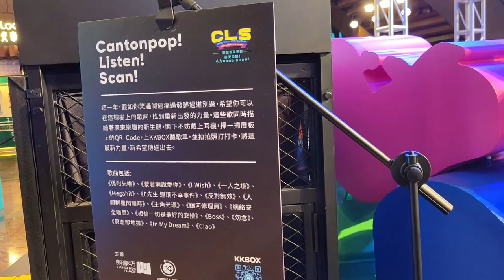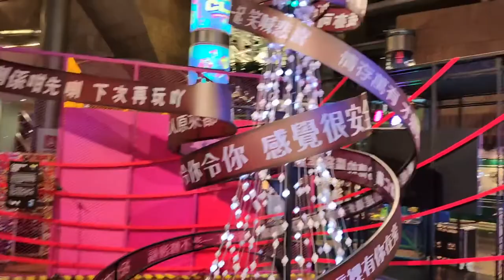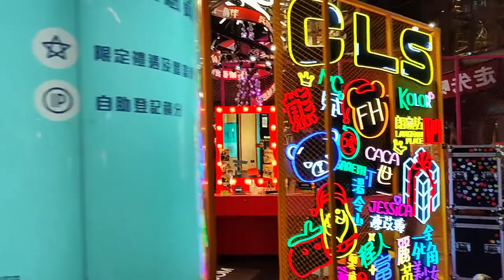「Christmas Love Sharing 音樂企劃」朗豪坊 x Shuffle & Repeat - 2021年12月15日